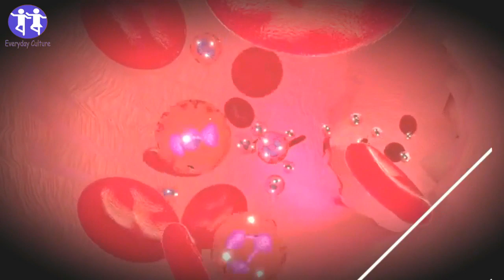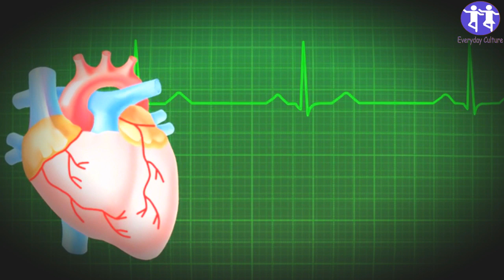Drink Apple Cider Vinegar Before Bedtime You'll Reap These 6 Awesome Benefits The Next Morning!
everyday_culture More Home Remedies Videos